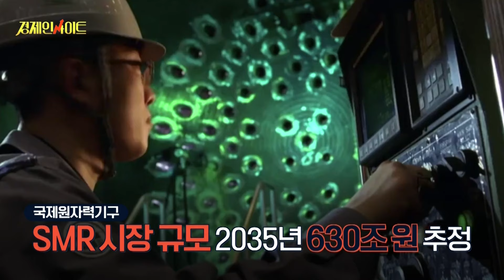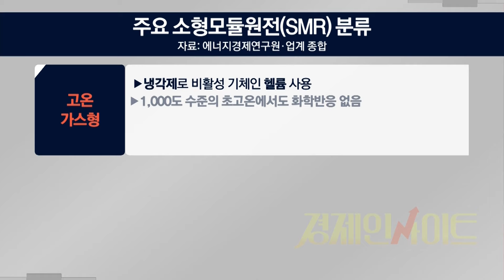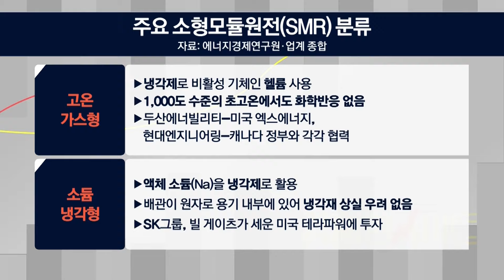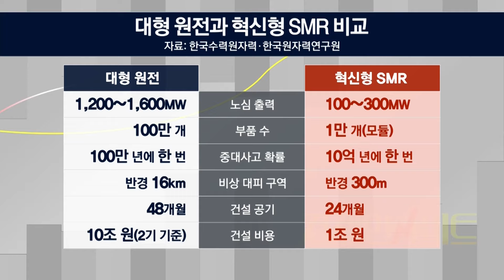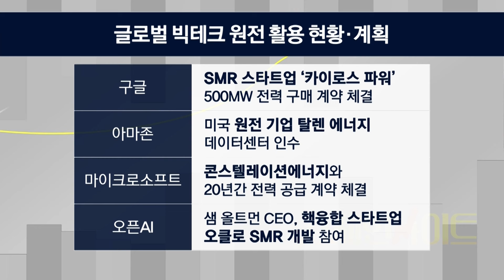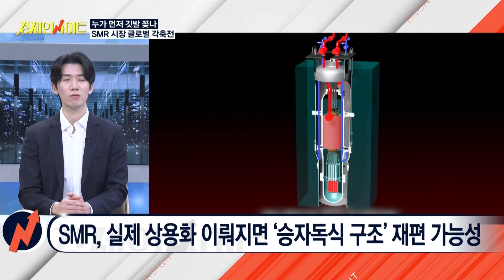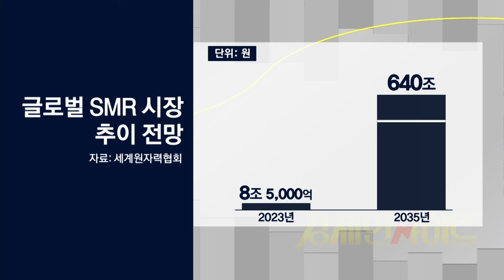글로벌 빅테크 기업들이 선택한 분야?! AI 시대, ‘소형모듈원전(SMR)’이 답이다?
출연자 : 나민식 SK증권 리서치센터 CFA

전 세계적으로
AI 산업으로 인해
많은 전력이 필요해지면서
원자력 에너지에 대한 관심이
다시 커지고 있습니다

구글, 아마존 등
글로벌 빅테크 기업들이
원자력 에너지,
특히 소형모듈원전(SMR)에
투자하면서 주목받고 있는데요

소형모듈원전(SMR)은
아직 상용화를 성공한
국가는 없습니다
누가 먼저 깃발을 꽂을지
치열한 경쟁을 펼치고 있는데요

미래 차세대 원전으로 주목받고 있는
소형모듈원전(SMR) 대해 알아보고
‘K-원전’의 경쟁력을 자세히 짚어봅니다